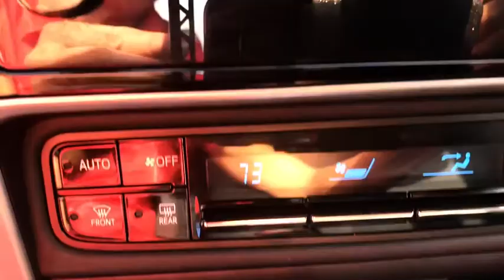2017 Toyota Corolla West Palm Beach, Palm Beach Gardens, Royal Palm Beach, Wellington, Near me PLM62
Super White Used 2017 Toyota Corolla available  in West Palm Beach, Florida at Napletons Palm Beach Acura. Servicing the Palm Beach Gardens, Royal Palm Beach, Wellington, FL area.

** Alloy Wheels / Premium Wheels, ** Backup Camera, ** Bluetooth, Hands-Free, ** Cruise Control, ** LED Headlights, ** Steering Wheel Controls, ** USB Port, 16 x 6.5 Alloy Wheels, All-Weather Floor Liner Package (DISC), All-Weather Floor Liners, Carpet Mat Package (TMS), LE Premium Package, LED Daytime Running Lights (DRL), Radio: Entune Audio Plus w/Connected Navigation.brbrRecent Arrival! CARFAX One-Owner. 2017 Toyota Corolla 4D Sedan Super White LE 1.8L I4 DOHC Dual VVT-i CVT FWDbrbrNapletons Palm Beach Acura makes every reasonable effort to ensure the accuracy of the information contained on this site, absolute accuracy cannot be guaranteed. All vehicles are subject to prior sale and availability. Price does not include applicable tax, title, license, processing, dealer fees, and reconditioning fees. All Acura Certified Pre-Owned vehicles have been through a 182-point inspection.brbrWe are located Just West of the Turnpike at 6870 Okeechobee BLVD in West Palm Beach, FL!!! Come and see us TODAY!!! Napleton's Palm Beach Acura proudly serving the following communities West Palm Beach, Wellington, Boynton Beach, Delray, Royal Palm Beach, Ft. Pierce, Stuart, Jupiter, Pembroke Pines, Green Acres, Palm Springs & Palm Beach Gardens.brbrAwards:br  * 2017 KBB.com 5-Year Cost to Own Awards   * 2017 KBB.com 10 Best Used Cars Under $15,000   * 2017 KBB.com 10 Best Sedans Under $25,000   * 2017 KBB.com Best Resale Value Awards   * 2017 KBB.com 10 Most Awarded Brands